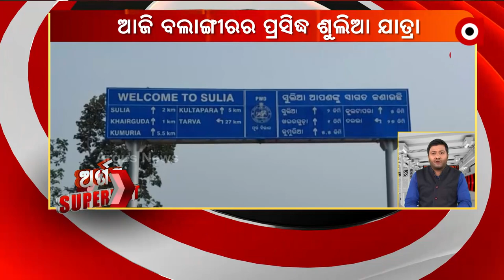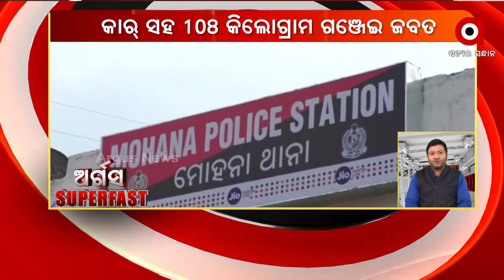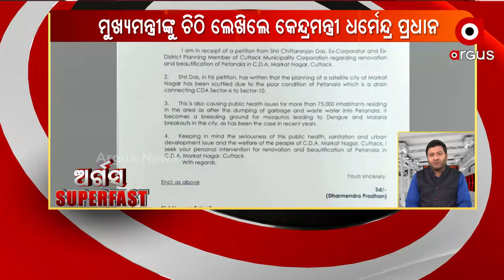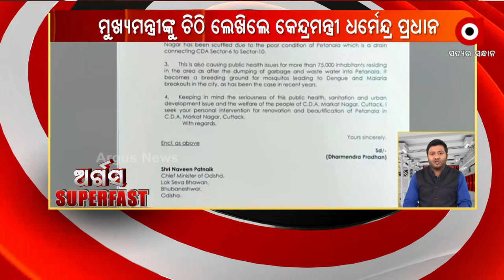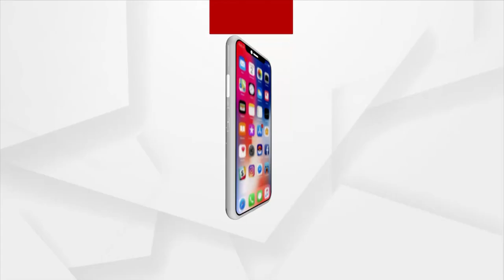ArgusSuperFast | 11 Jan 2022 | Argus News